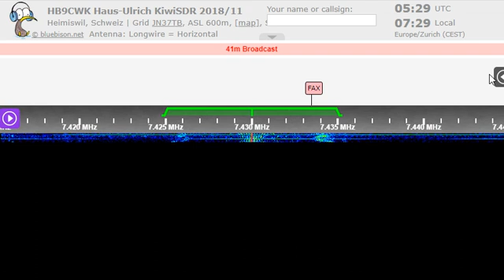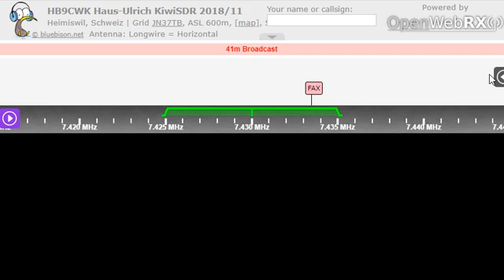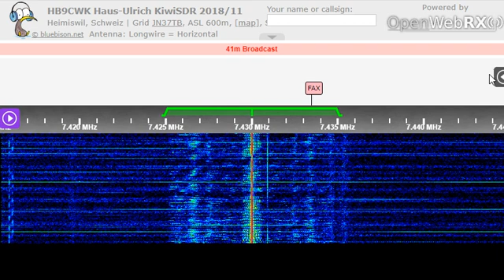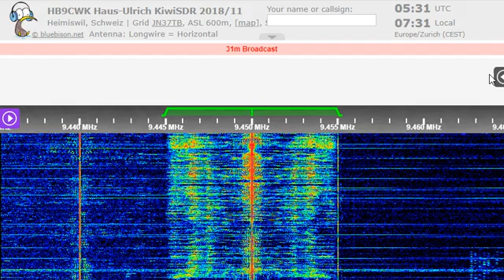14 08 2022 Telediffusion d'Algerie in Arabic to WeAf, EaAf 0528 on 7430Ourgla, 9450Bechar